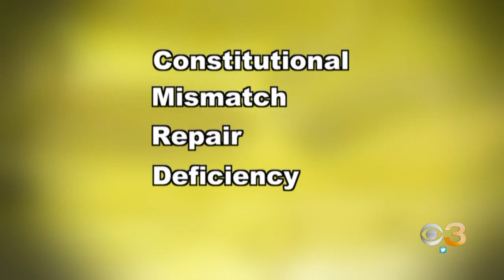Teenage Boy Battling Rare Condition Works To Raise Awareness, Money In Fight Against Childhood Cance